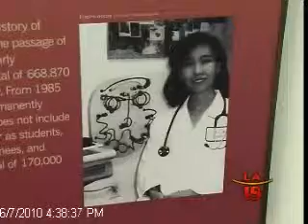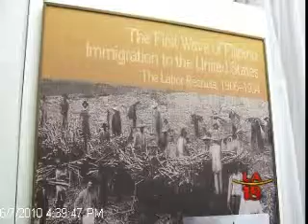Getting to know Larry Itliong & Philip Veracruz